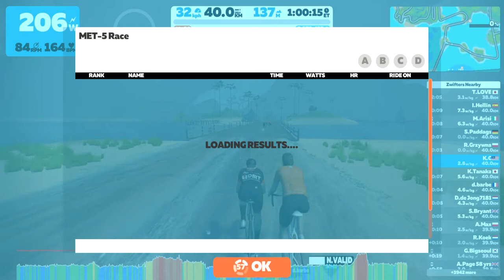ZWIFT - MET-5 Race (B)